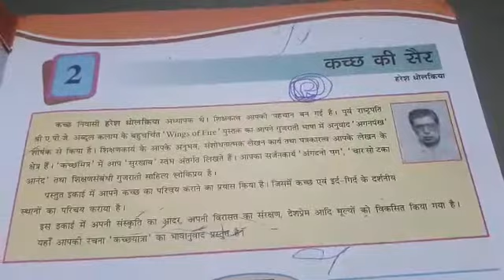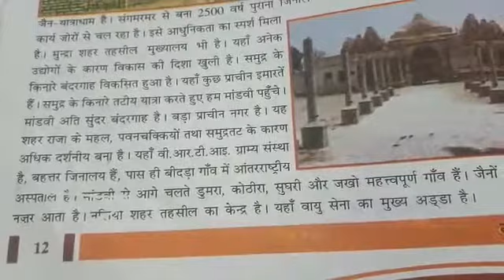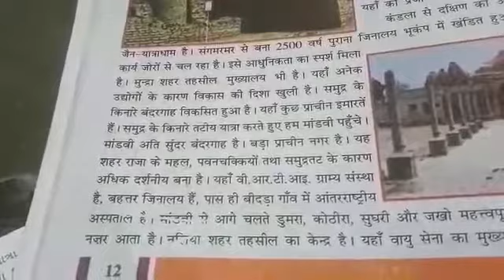ધોરણ-8, હિન્દી, પ્રકરણ-2(ભાગ-2)